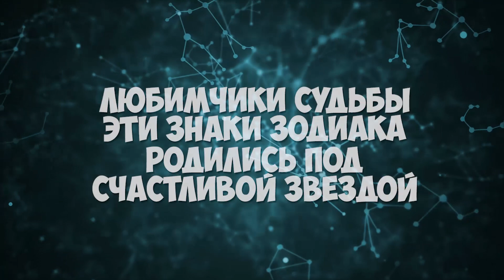Любимчики судьбы, эти знаки зодиака родились под счастливой звездой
Известно, что представители тех или иных знаков зодиака имеют очень много общего, если брать во внимание черты характера. Правда или ложь — решать тебе. Но факт, что астрология была в почете еще с давних времен, отрицать не стоит…

Узнай, попал ли ты в список звездных фаворитов, которые изначально запрограммированы на жизненный успех!

00:00 Вступление
00:43 Весы
00:43 Скорпион
00:43 Дева
00:43  Лев
01:00 Водолей
01:00 Козерог
01:00 Овен
01:00 Рыбы
01:21 Стрелец
01:21 Рак
01:21 Тельцы
01:21 Близнецы